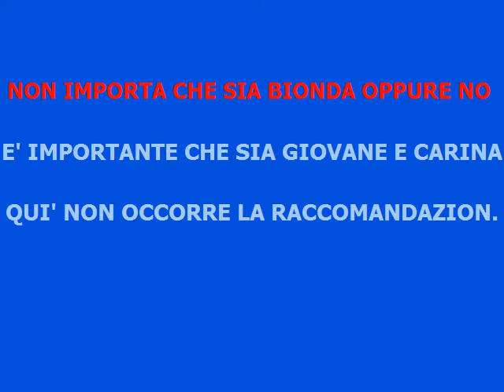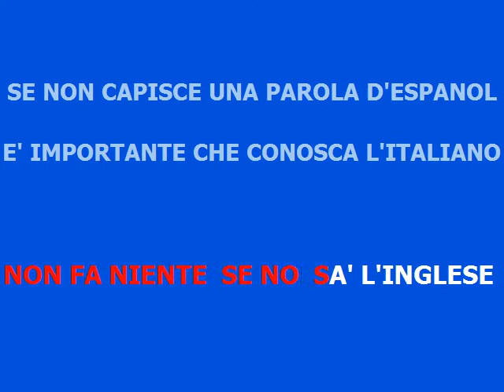Cha cha cha - La Mosca tse tse